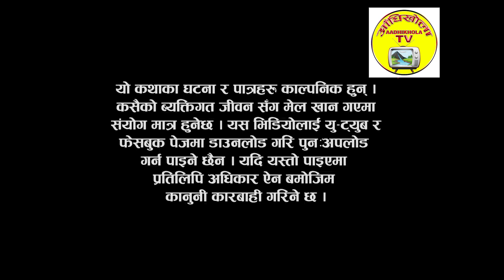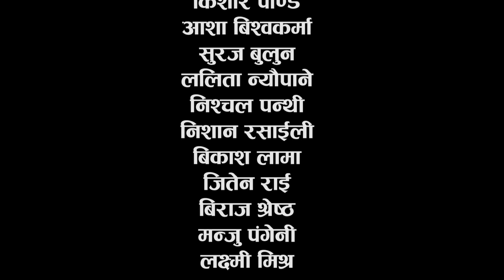' Yatra Jindagi ko ' ll ' यात्रा जिन्दगी को ' भाग ५ ll New Nepali Serial ll By Aadhikhola Tv ll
Cast : Kishor Pandey, Asha Bishwokarma, Nishan Rasaili, Nischal Panthi, Suraj Bulum, Punam Shrestha, Biraj Shrestha, Nischal Panthi, Sabina Adhikari, Mohan Thapa,, Ujjan Budhathoki, Lalita Poudel,

Aadhikhola Tv Presents:-  ' Yatra Jindagi ko ' ll ' यात्रा जिन्दगी को ' भाग ३   ll New Nepali Serial ll

Director:- Ram Gautam
Producers :- Kishor Pandey, Nishan Rasaili, Suraj Bulun ( Tamang )
Story :- Ujjan Budhathoki
Edit :-  Rohit Gautam
Production Manager : Dawa Sonam Lama
Post Production:- Sunshine films Pvt.Ltd

Fully  Entertainment Youtube Channel aadhikhola Tv :-

► Nepali  Movie,
► Music Videos,
► Interviwes With Artist
► Nepali Short Movies,
► Movie Promotion
► Movie Shooting Report

Enjoy watching our Channel, We will be posting Nepali short movies and music videos.